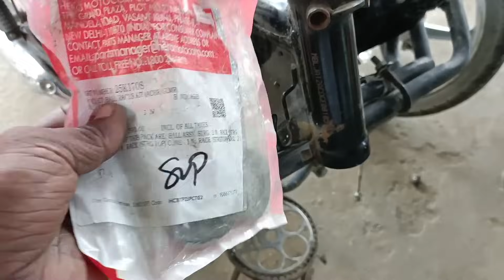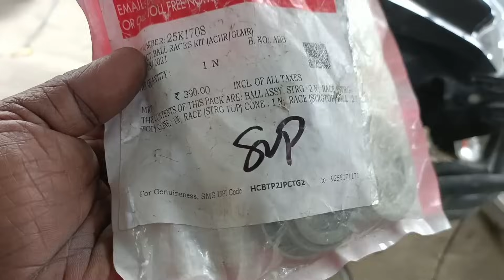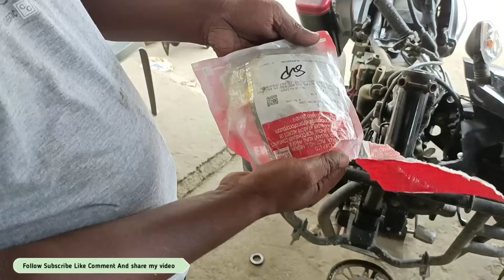हैंडल रेसर फिटिंग कैसे करें hero bike coni set fitting and price _ Passion Pro handle adjustment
OBD SCANER mashine

OBD SCANER plus CABLE

My best oppo reno 6 mobile

LED bulb

Battery 4lb power zone

12 volt 7 ampr

Bike numbar plats safti fiver वाला

Bike head lemp modified holder

Front Shokar seal safti Rubber

Hendle baar end light

Splendor plus left side combination Horan swich

Kam kimat led light with dc swich 2pc

Shine unicorn cbz hunk self motor Armature

UNO Minda /

 chain set Shine bike

Air filter hero supar Splendor p pro

Oil filter

Air filter

Splendor bs6 i smart

Horn

bike tools

Taparia tools set 1800+

Taparia tools set 4000+

Taparia BS80 Screw Driver Bit Set

Taparia 802 Screw Driver Set with Neon Bulb & BS31 Steel Bit Driver Set (Multicolour, 31-Pieces) Combo

XTREMEPOWER PH2 Bit Screwdriver Plus and Minus Bit Set 10 Pieces (Shape +/-)

Yahan se pure bike ka tools rench kharid sakte hain

Taparia DEP-12 Grade Steel Double Ended Spanners Kit (Silver)

Totally plairs प्लास

Taparia 1402 Round Nose Mini Plier

Taparia Samsan_13 165mm/6" Steel Insulated Combination Cutting Plier (Orange)

Taparia 1101-8 Econ Side Cutting Plier

Taparia Water Pump Plier तोता प्लास (1225)

लॉक प्लास 4 पीस सेट

Total screwdriver पेचकस

पिन पेचकस छोटा

7 इंच two in one

Taparia 125mm Two in One Stubby Screw Driver (Green and Silver) Combo

Alen key set

छोटा बड़ा हथौड़ा

AGRICO TATA Ball Point Hammer

Clutch मैग्नेट pular 3 सेट hero honda

क्लच पूलेर

MEC 4Pieces Set Clutch Nut Spanner Repairing Tool for Bajaj Pulsar, TVS Star City/XL, Hero Honda, Super Splendor Motorbikes Made on CNC Machine Hardened and Tempered Steel

6 t वाला

मैग्नेट पुलेर खोलने वाला

MEC 4Pieces Set - Magnet/Flywheel Pullers Tools for Hero Honda Splendor-CD100/Yamaha, TVS Star City/Excel, Hero Super Splendor, Bajaj Pulsar Motorbikes Hardened and Tempered Steel Made on CNC Machines

y puler

Pulsar  2Pcs Set Scissor Grary Puller T

Inditrust 4 INCH Bearing Puller

सोकर सरिया सोकर खोलने वाला

 T Spanner 4 pice (Combo) (8MM,10 MM,12MM,14 MM)

Universal Magnet Holder Multi-Vehicle Swival Tool

 5 Pin Clutch Holder Clutch Tool Spanner Bajaj Pulsar Motorbike Made on CNC Machine with Rubber Insulated Handle